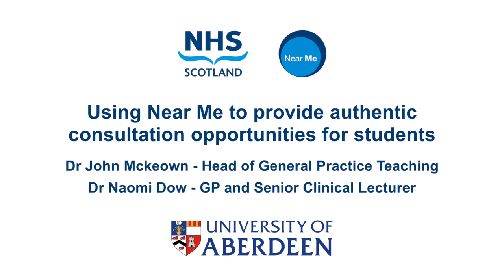Near Me in a Nutshell: Medical Education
This video describes how Near Me enables medical students to participate in "authentic conversations" with patients to increase their digital capabilities, video consultation skills plus the universities' placement capacity.

0:00 Introduction
0:34 How Near Me is being used
1:24 Impact on teaching team and capacity
2:20 Impact on student learning
3:18 Near Me compared to other learning modalities eg scripted scenarios
4:28 Setting up Near Me for use with students
5:00 Evaluation outcomes
5:38 Close

For more resources to support the use of Near Me with health and social care students please visit our student webpage

To get started with Near Me please or email nss.nearme.scot